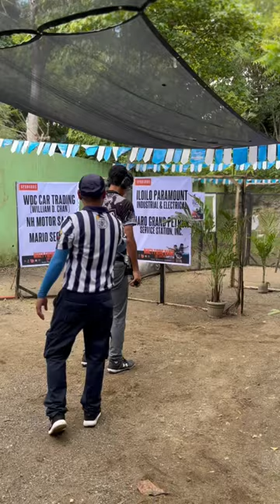Metrillo Fastidious “The Master” by Bro Tecson🏆